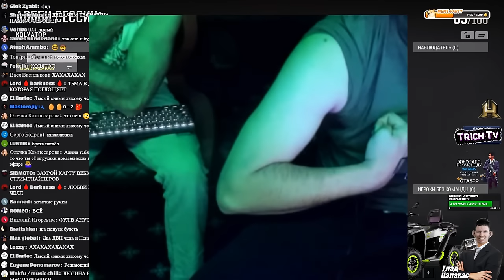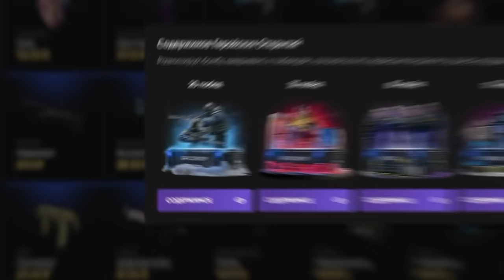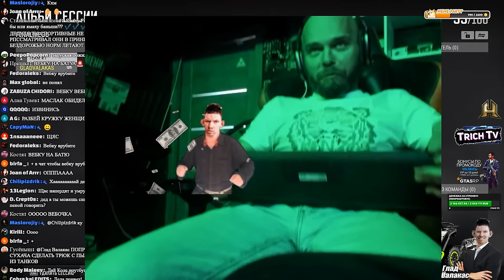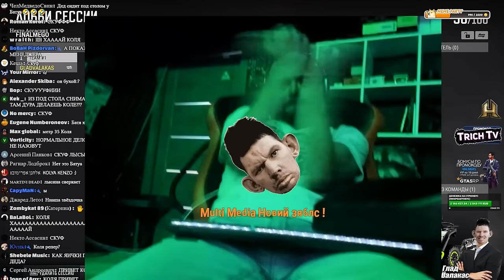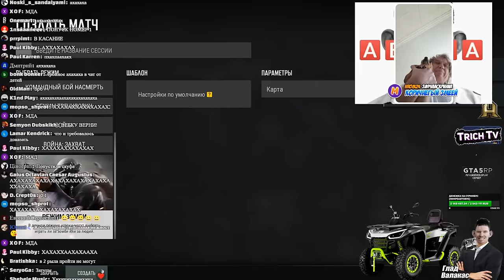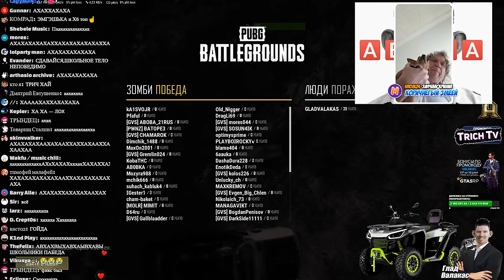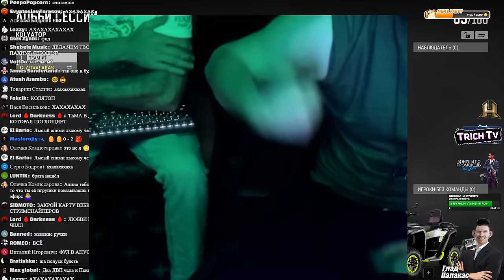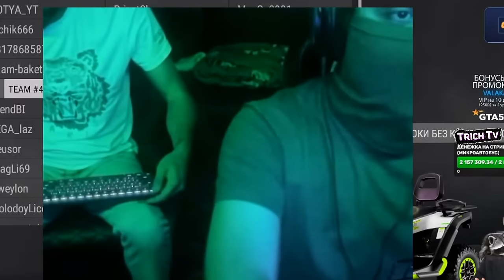Двойной ПОПУСК в PUBG с ВЕБКОЙ l Батуа в гостях у Валакаса